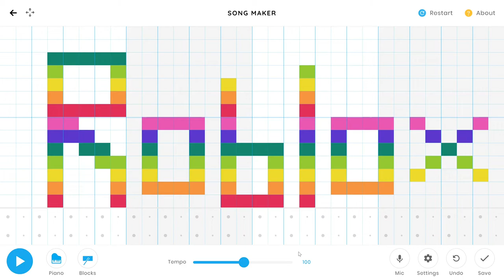What Roblox sounds like in Chrome Music Lab Song Maker